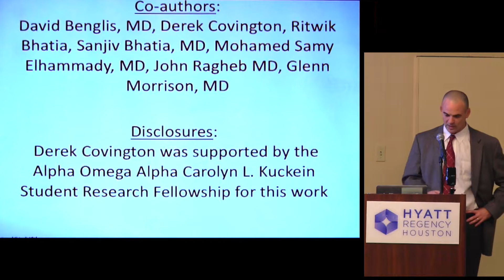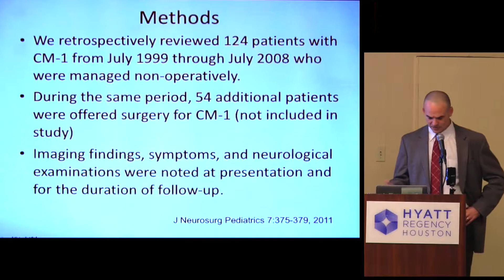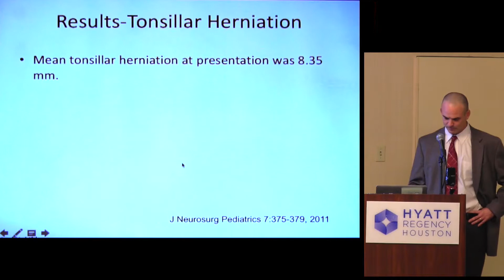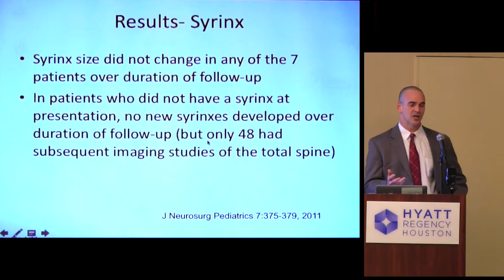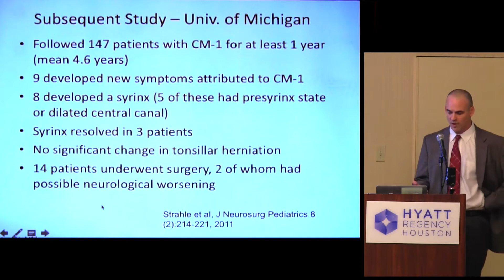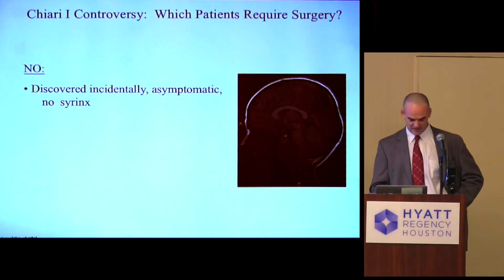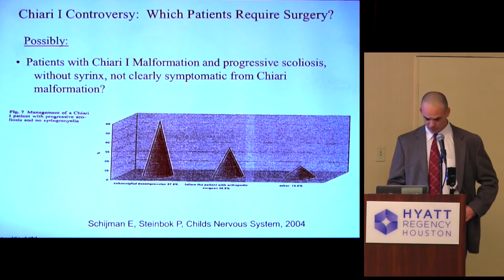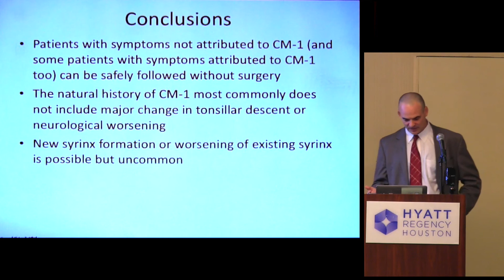"Outcomes in Pediatric Chiari Patients Without Decompression Surgery" - David I. Sandberg, MD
Dr. David Sandberg of Memorial Hermann Texas Medical Center delivers a presentation of his team's work following up with pediatric Chiari patients who did not have decompression surgery. The paper describes the symptoms and health outcomes that were experienced by the patients who did not have Chiari surgery. It is a very important study showing that many young patients who present with a Chiari malformation on their MRI may not need Chiari decompression for symptoms to resolve or be under control.

This lecture was given at the 2018 CSF Research Colloquium, held in Houston, Texas.

To learn more about Bobby Jones CSF, visit our new